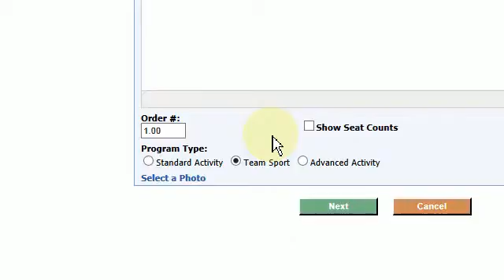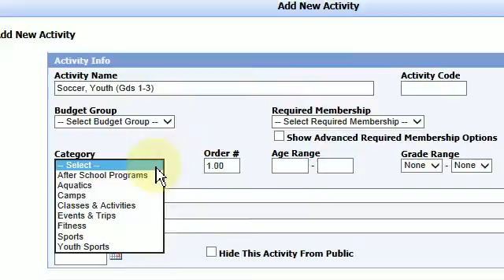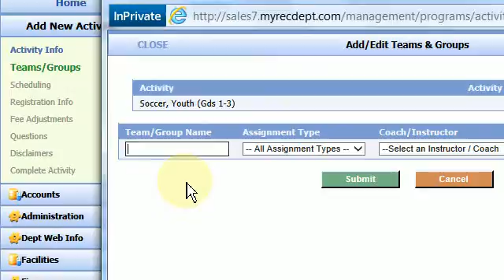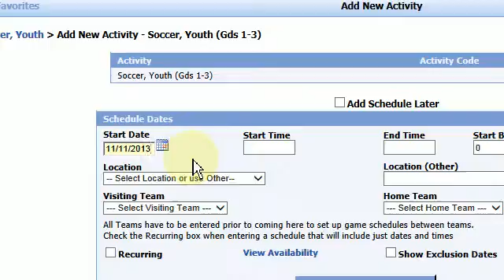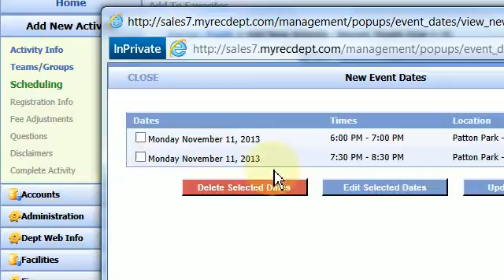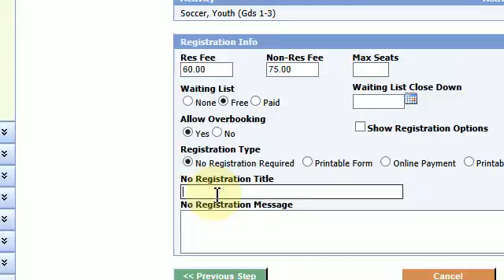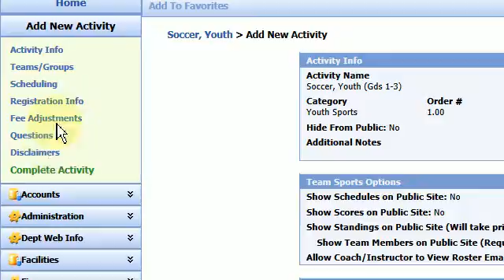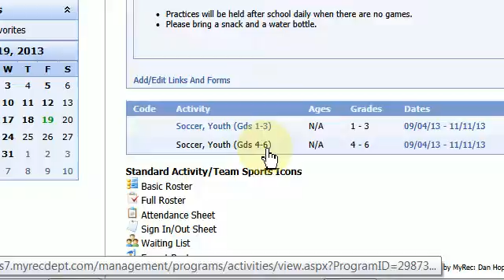Creating a Team Sport Final